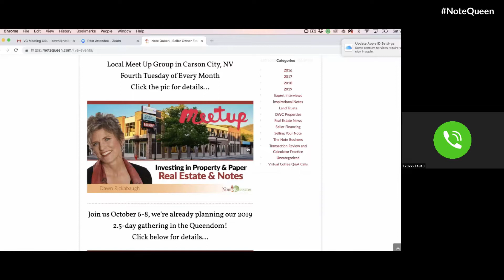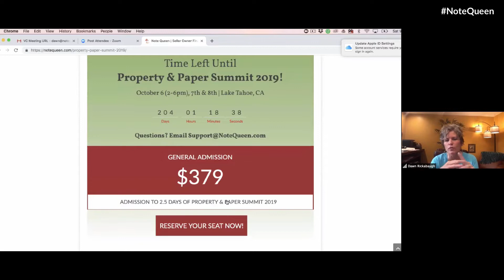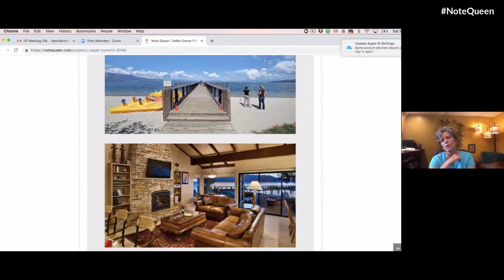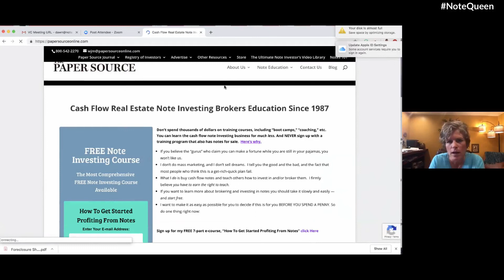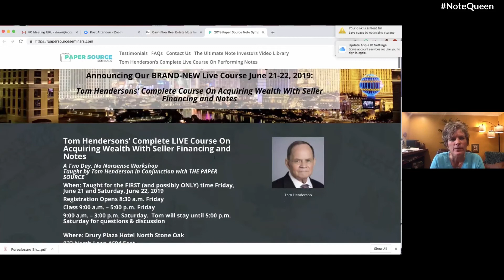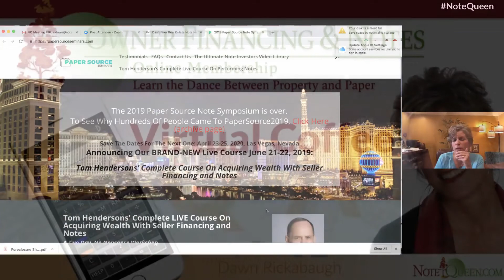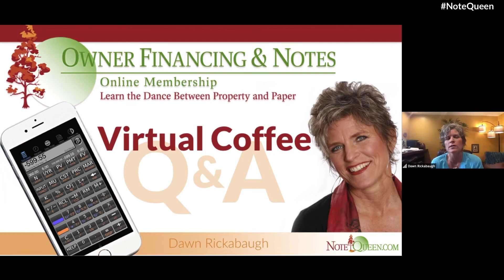Exploring ExitStrategies for Better Yields and ROI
GET A FREE NOTE QUEEN ACCOUNT FOR MORE GREAT SELLER FINANCING AND REAL ESTATE NOTE INVESTING TRAINING:

VIDEO SHOW NOTES:

01:30 - Why I love Owner Financing and Notes?
02:45 - What Other Types of Paper are also re-sellable as Notes?
10:04 - LIVE Networking and Training Opportunities
12:50 - Is There a Wrong Way to Sell a Partial Note to a Passive Investor?
18:42 - Private Lending vs. Investing in a Partial Note?
29:29 - Should I Sell Property with Owner Financing or Sell Property for Cash?
39:23 - Calculating Terms and ROI if you were to Owner Carry
48:09 - LIVE Two Day Course On Acquiring Wealth With Seller Financing and Notes
50:06 - First-time Caller - Tips for successful Table Funding Deals

QUICK REMINDERS

CreatingFinancialSolutions, just one Mom n' Pop to another!